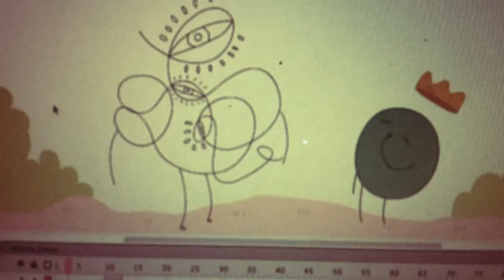the saddest doodle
making of